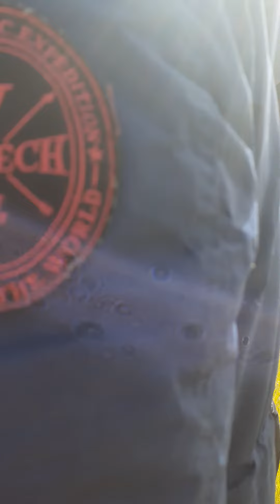Ο μέγας iraklis ξεκινάει το κανάλι του...🤑🤑🤑🤑🤑🤑🤑🤑🤑🤑🤑